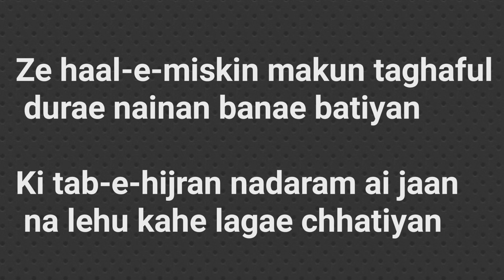Ze Haal E Miskin || Ameer Khusro